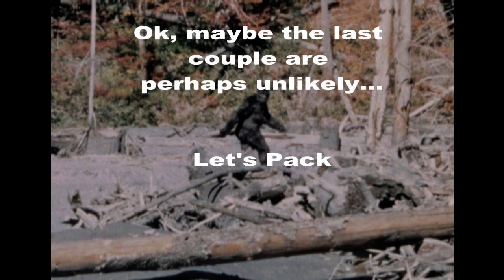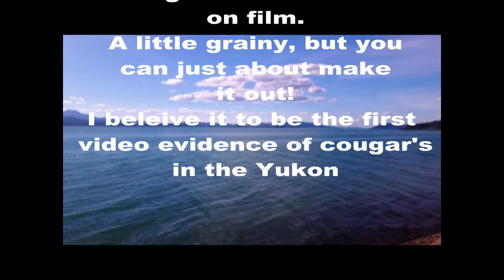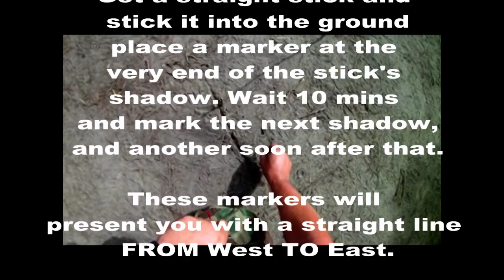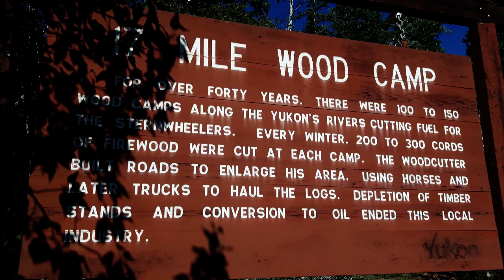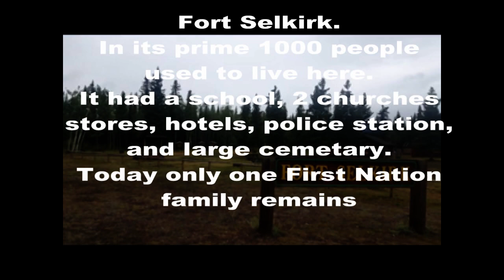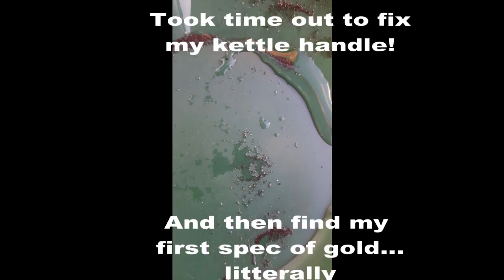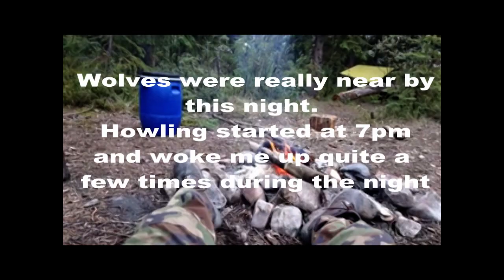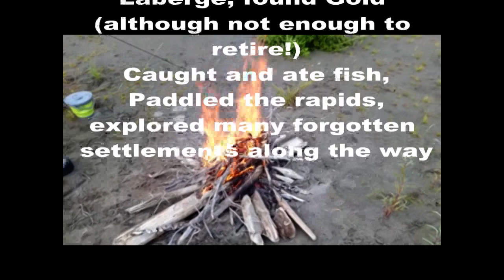22 days alone on the Yukon River - Steve Close extended version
Extended version of the 22 day Yukon river trip. Whitehorse to Dawson City 2018.